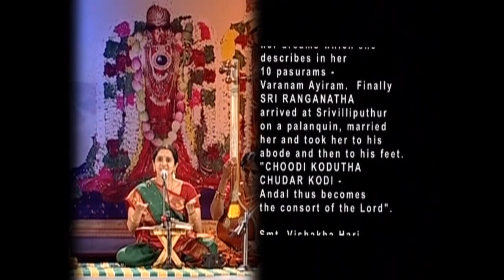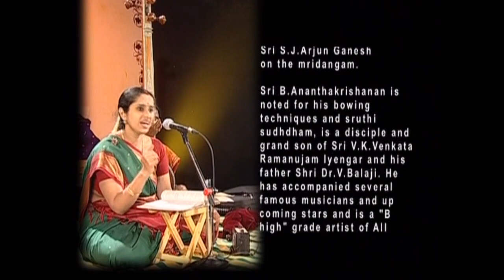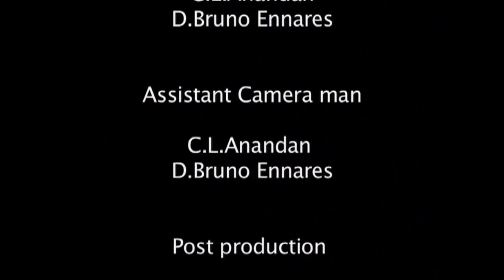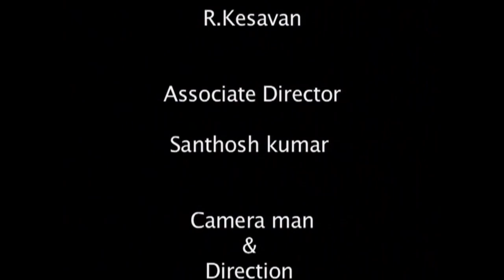Sriandal Kalyanam by Smt. Vishaka Hari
Video Credits :-

Album : Sree Aandal Kalyanam
Singer : Vishaka Hari
Mridangam : S.J. Arjun Ganesh
Violin : B. Anantha Krishan
Digital Partner : Unisys

Sree Aandal Kalyanam Story : Sri Aandal's life history is a testimony to the fact that hope and faith victors. Sri Aandal, one of the Azhwars grew up at Srivilliputhur under the care of Periyazhwar. Her birth is celebrated on the day of Thiruvadippooram, even today by devotees all around the world. Her devotion towards the Lord was one of madhura Bhava (considering the Lord as one's husband). Her Nachiaar Thirumozhi 143 hymns and Thiruppavai 30 hymns in praise of the Lord are full of such intense immaculate love towards the Lord. She followed  the Thiruppavai nombu during the month of margazhi so that she may attain the Lord's feet. The Lord accepted her garland that she wore around her neek. The Lord also appeared in her dreams which she describes in her 10 pasurams-varanam ayiram. Finally Sri Ranganatha arrived at Srivilliputhur on a palanquin, marride her and took her to his abode and then to his feet. "Choodi kodutha chudar lodi - Aandal thus becomes the consort of the Lord."